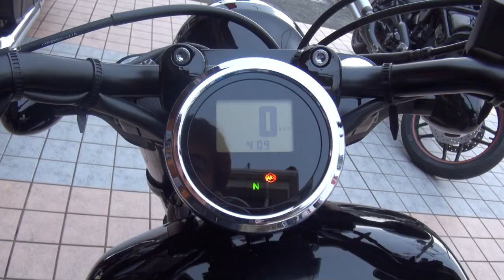素敵な女性ライダー 走行62キロ 新車 2015 YAMAHA BOLT XV950 XVS950CU BOLT ヤマハ・ボルト 神戸 ボルトCスペックABS